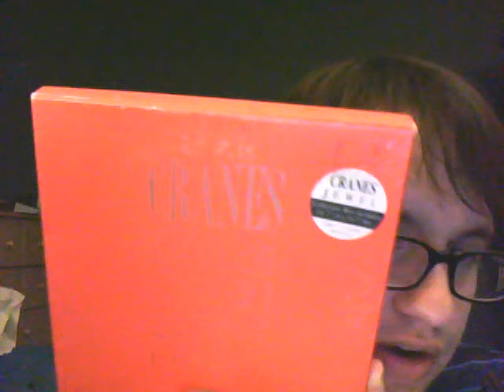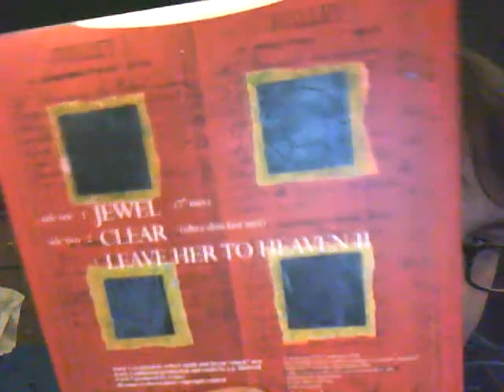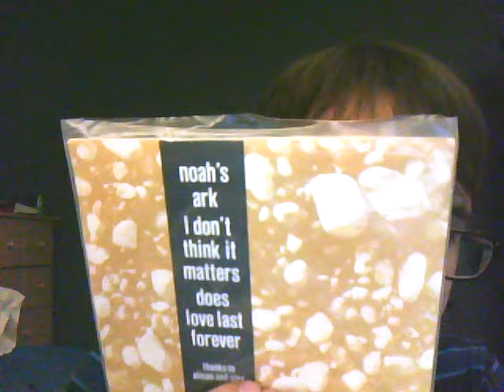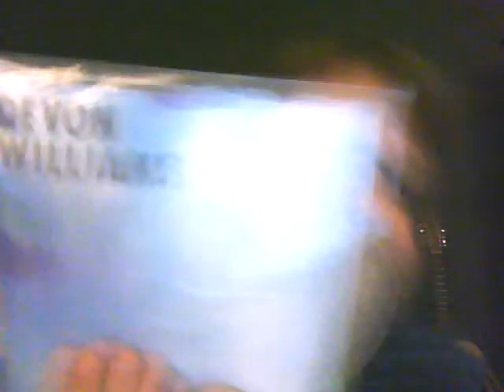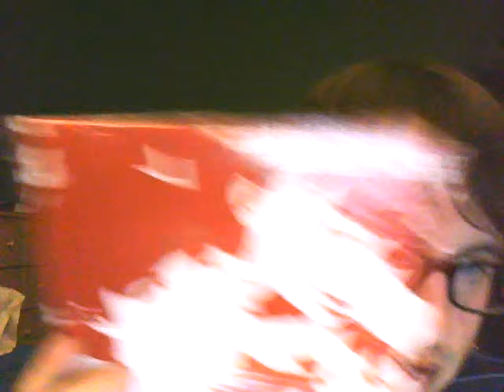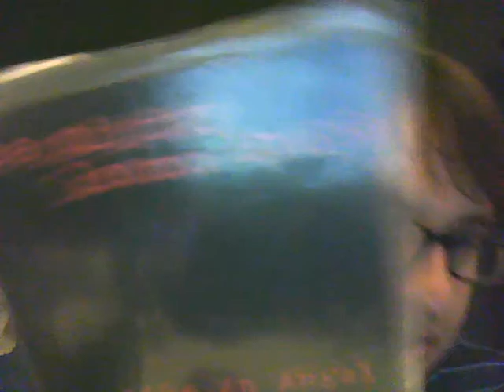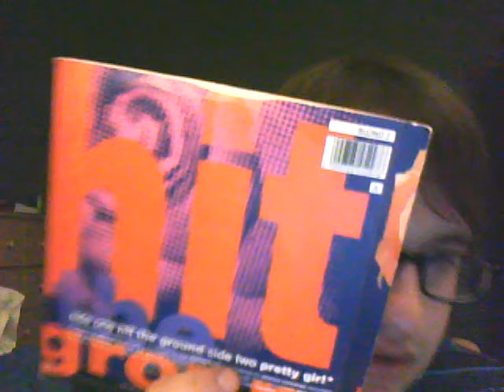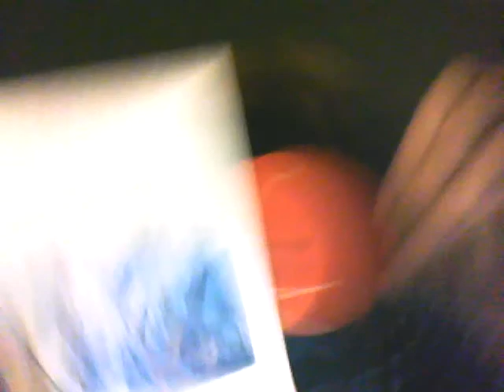My 7" Records #1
Here are a few out of my collection.